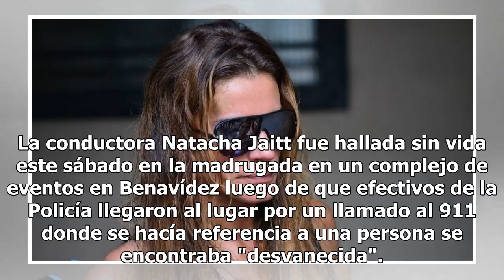Indignante: Filtraron la foto del cuerpo de Natacha Jaitt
La conductora Natacha Jaitt fue hallada sin vida este sábado en la madrugada en un complejo de eventos en Benavídez luego de que efectivos de la Policía llegaron al lugar por un llamado al 911 donde se hacía referencia a una persona se encontraba "desvanecida". El cuerpo que se encontraba tendido en...